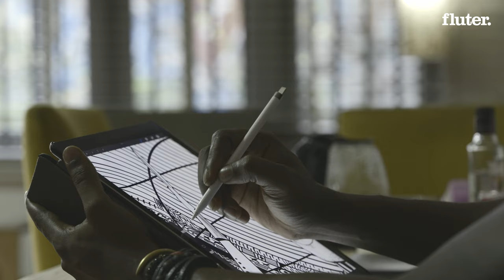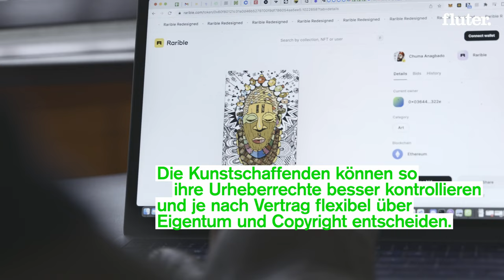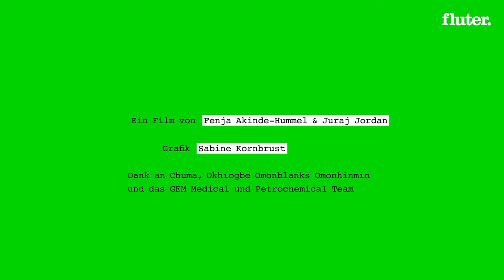Was haben NFTs mit Raubkunst zu tun?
Schon seit Jahren wird in Europa über den Umgang mit kolonialer Raubkunst diskutiert. Im Humboldt-Forum in Berlin werden nun rund 40 aus dem Königreich Benin gestohlene Werke ausgestellt. Wir haben den Künstler, Designer und Gründer der Nigerian NFT-Community Chuma Anagbado in Lagos getroffen und mit ihm über den Umgang mit Raubkunst gesprochen.

Ein Film von Fenja Akinde-Hummel und Juraj Jordan